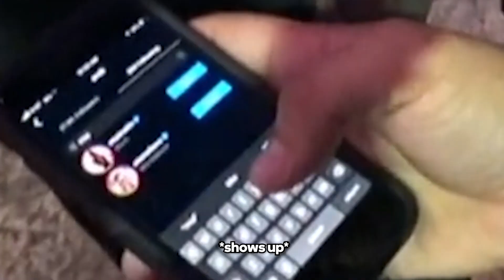I Convinced People Mia Malkova Loved Me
In this video, I talked to some random people in Las Vegas, I found a dude that freestyles and I found a dude that lies about free styling, this is similar to other IRL streams like IShowSpeed and Adin Ross. I was able to convince some random strangers that Mia Malkova loved me sort of like “I Trapped 25 Strangers In A House” by Airrack

Not Mia Malkova CRASHED My Christmas Party, But I Caught Mia Malkova SLEEPING With My Friend, But Mia Malkova SMASH or PASS The Hottest Men On Twitch, But Mia Malkova SHOWS ME Around. This is similar to other videos about Mia Malkova made by Mizkif, Rich Campbell, Alinity, Tommy Unold, and OTK